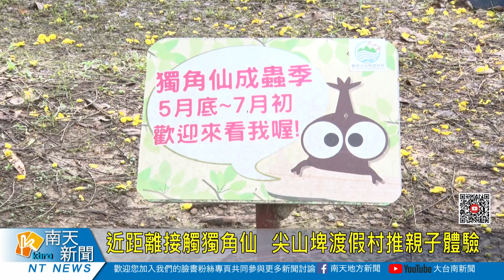近距離接觸獨角仙 尖山埤渡假村推親子體驗20230615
每年的5月至7月是獨角仙的繁殖期，柳營尖山埤渡假村多年前開始進行獨角仙復育工作，目前已有相當亮眼的成果。有鑑於都市兒童甚少有接觸及瞭解獨角仙的機會，渡假村特別於6月1日至7月9日舉辦「獨角仙與牠們的產地」體驗活動，讓親子可以零距離認識獨角仙生態。